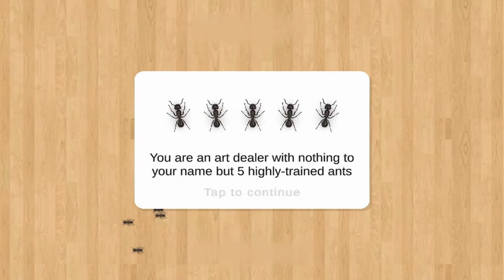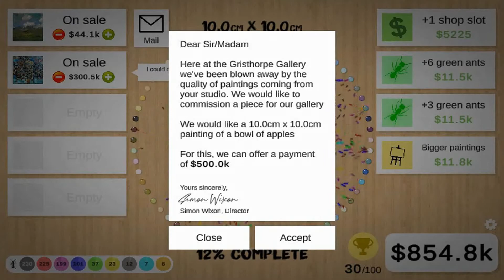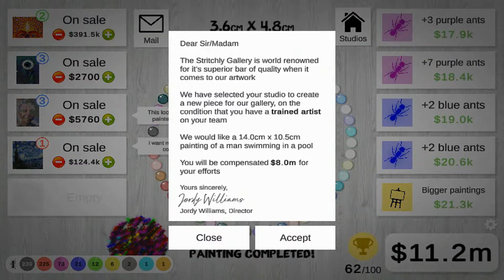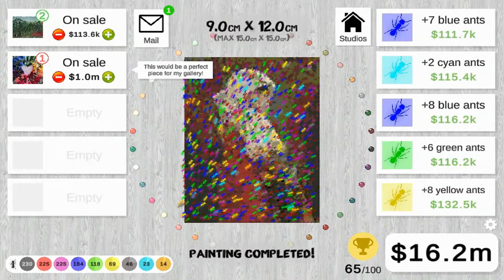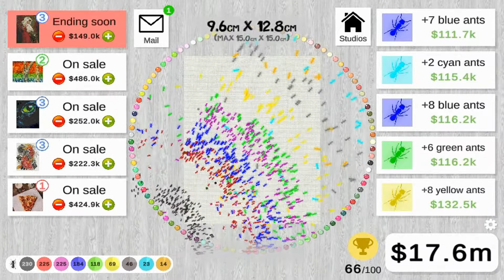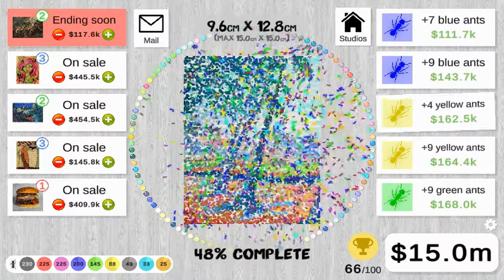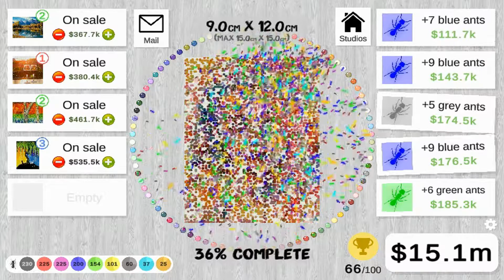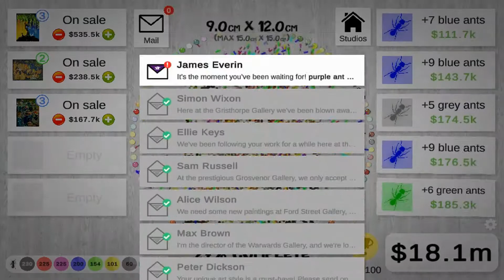Ant Art Tycoon 👍 ALL GAME LEVELS! 3 STUDIOS, 25 Millions, MAX UPGRADE!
Ant Art Tycoon - ALL GAME LEVEL! 3 STUDIOS, 25 Millions, MAX UPGRADE!